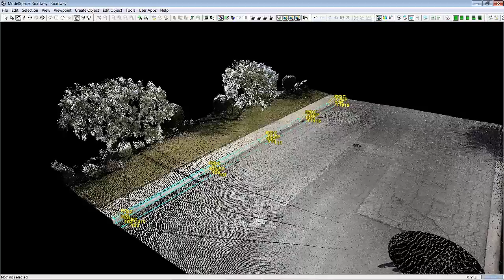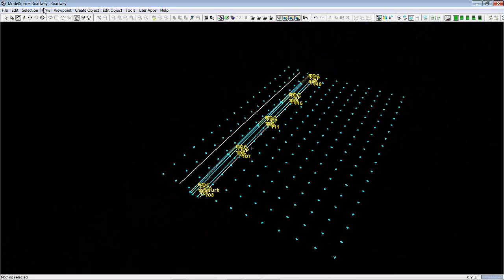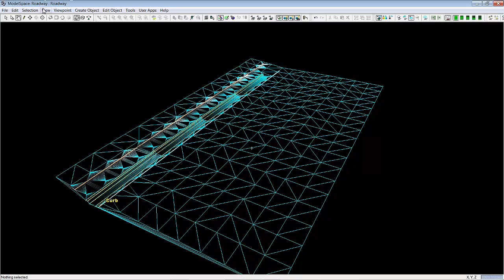Leica Cyclone 9.0 - Grid and Mesh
This video shows Cyclone 9.0's new, ultra-high productivity feature Points-on-a-grid. This feature allows users to create survey points on the ground over huge areas in literally seconds. It also shows the newly enhanced ground meshing features of Cyclone 9.0.